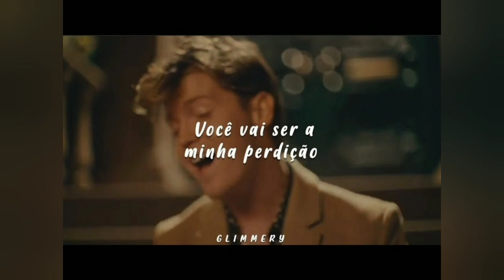Jamie Miller - Last Call